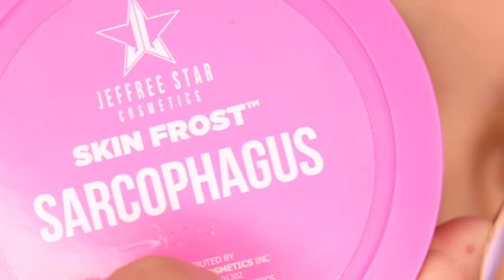GOLD GLITTER CUT CREASE TUTORIAL ; Easy Valentines Day Eyeshadow Tutorial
hey pinksquad ! today we will be doing a super easy cut crease for valentines day ☺️❤️ hope yall enjoy is a recreation from a mua but she does not have a youtube channel 😭 ! but just so yall know is not my idea..